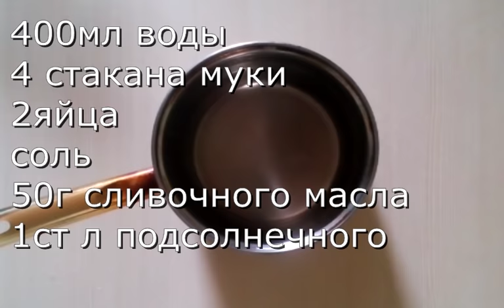Супер тесто для вареников и пельменей|Невероятный результат|Кексик CUPCAKES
Из простых продуктов получается
самый идеальный результат.
Не темнеют и не твердеют
400мл воды
4 стакана муки
2яйца
соль
50г сливочного масла
1ст л подсолнечного масла